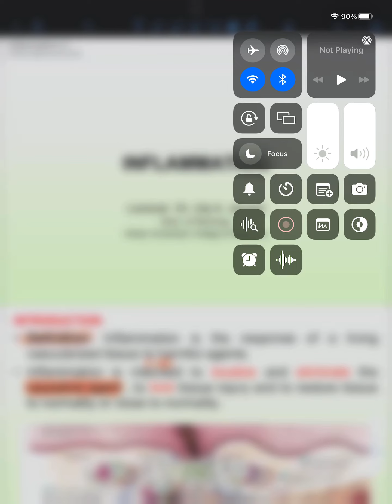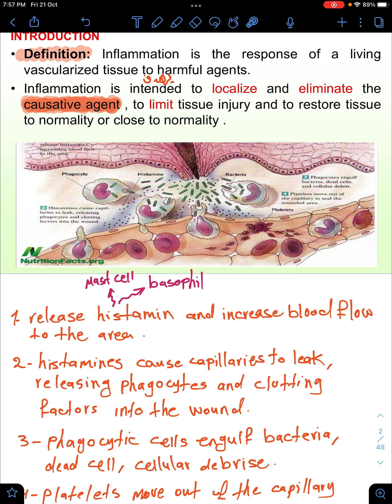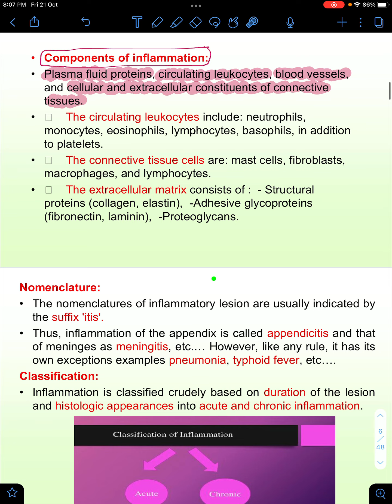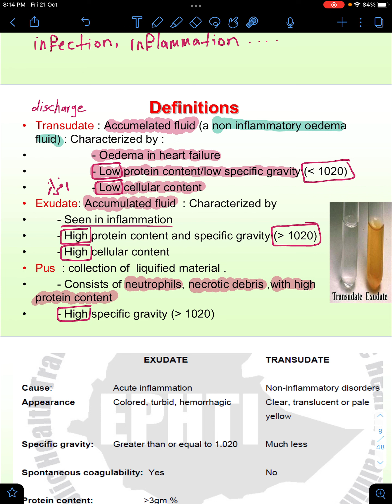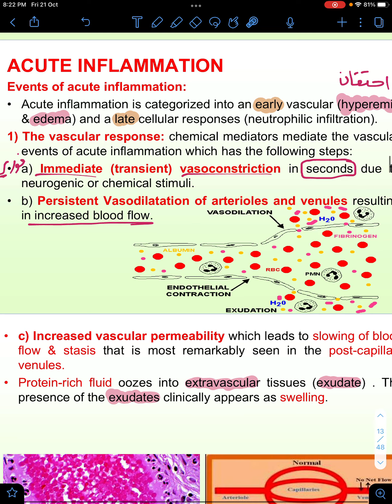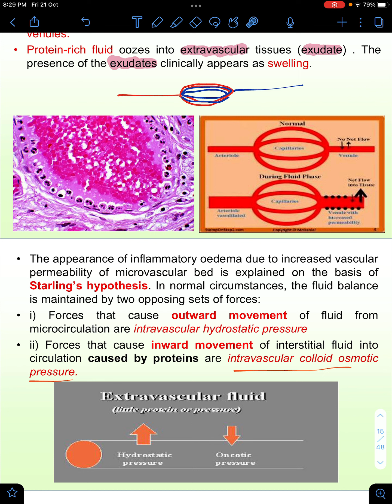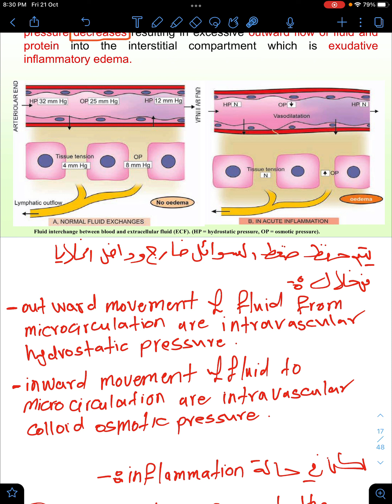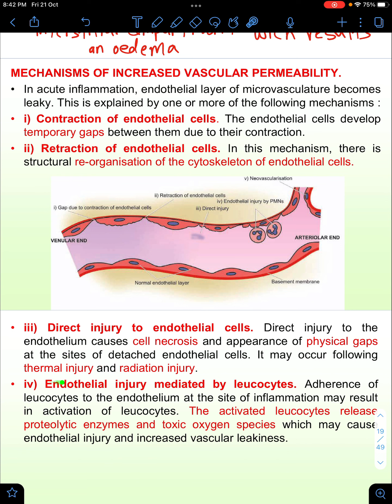Pathology/ inflammation الجزء الاول